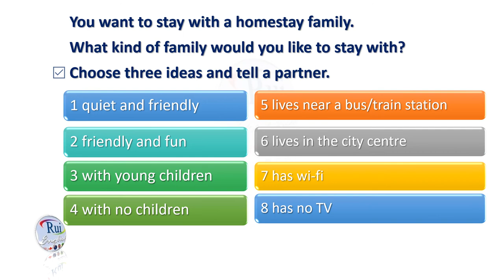Aula de inglês: AUSTRALIA Homestay Part I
🔘RuiEnglish Lec: AUSTRALIA Homestay Part I